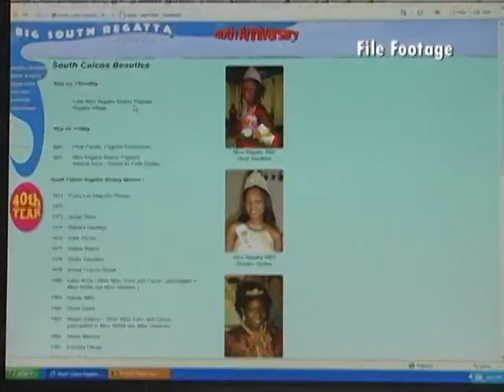South Caicos Regatta